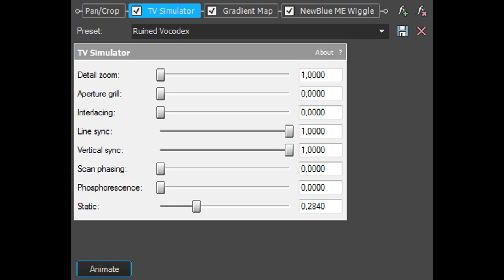How To Make Ruined Autovocoding